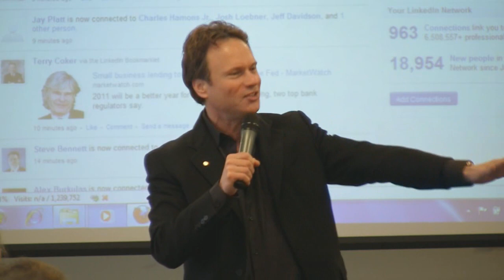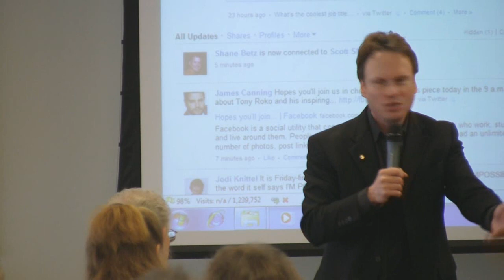Best trick for using LinkedIn recommendations | Michael Angelo Caruso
Testimonials rock!

When YOU tell someone how great you are, it's advertising.  But when a THIRD-PARTY tells someone how great you are, it's the truth.

Use the testimonial feature on Linkedin to solicit strong endorsements from clients, friends, and even family members.

Increase the number of people that see the testimonials by pasting them into a Facebook Note page.

Author and speaker, Michael Angelo Caruso teaches networking, a powerful form of presentations.

Get hundreds of free tips from "Internet Marketing Made Easy," a fun DVD produced by Michael Angelo Caruso and Russ Cuthrell.

He is also available for keynote speeches and consulting arrangements.